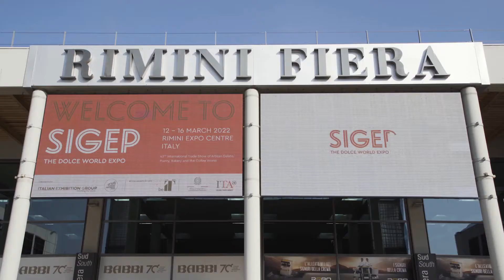SIGEP 2022 - Highlights Day 1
Relive the best moments of the first day of Sigep 2022.